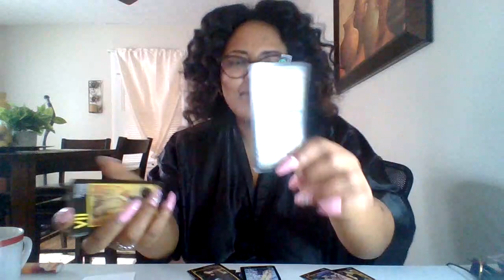TAURUS ♉THEY THOUGHT YOU WERE NAIVE AND QUICKLY FOUND OUT🤬‼️ SOMEONE'S FANTASIZING ABOUT YOU & THEM🧿